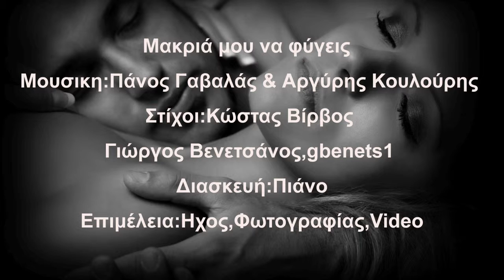Μακριά μου να φύγεις Ελεωνόρα Ζουγανέλη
Μακριά μου να φύγεις
Ελεωνόρα  Ζουγανέλη
gbenets1